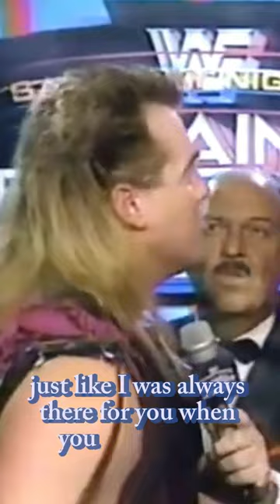Bedridden Brutus Beefcake details long road to recovery alongside Hulk Hogan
Brutus "The Barber" Beefcake faced a unique challenge. He had been injured in a parasailing accident, resulting in a severe facial injury. Beside him in his hospital bed, his best friend, Hulk Hogan, with his beautiful tan pumping chest, was there to provide unwavering support.

Their path to recovery was hard and long. Hogan devoted himself to giving Beefcake special medical care around the clock. This included hours of deep suction therapy, a crucial part of Beefcake's healing process.

With tireless determination, boundless friendship, and lots and lots of intense suction therapy, Beefcake was able to recover, and his face could even endure Hogan's steamroller, a testament to their unbreakable bond forged in, again, massive amounts of suction therapy.

Brutus made a full recovery and returned to the wrestling world, embracing his unique battle scars as a badge of honor. Their enduring friendship and unwavering commitment proved that they could overcome any challenge, no matter how difficult, in the world of professional wrestling.